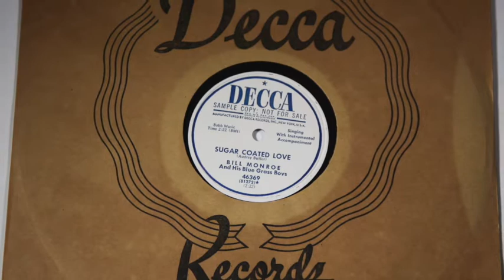Oct 26 2018 WWR Auction: Bill Monroe and his Blue Grass Boys Decca 46369